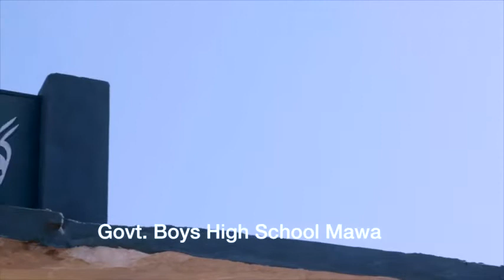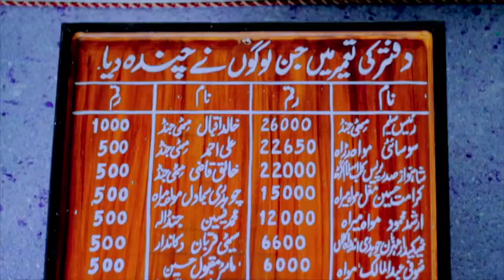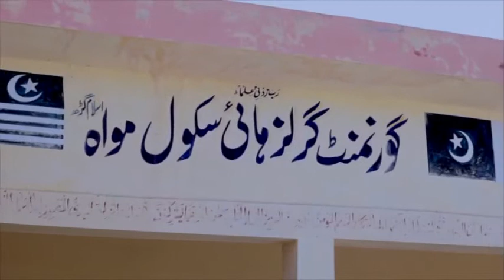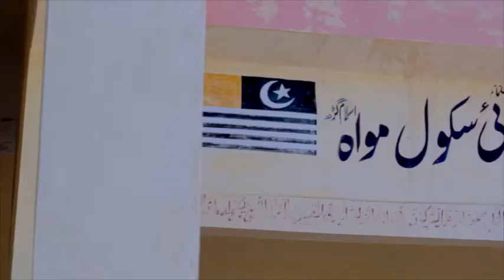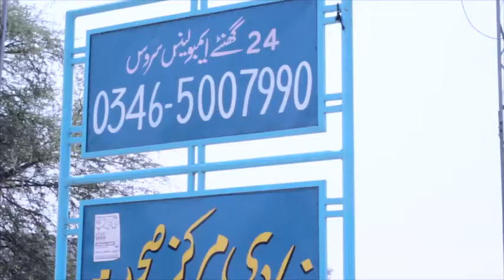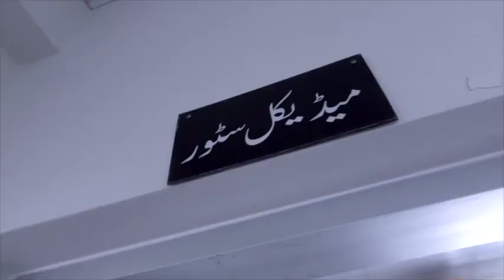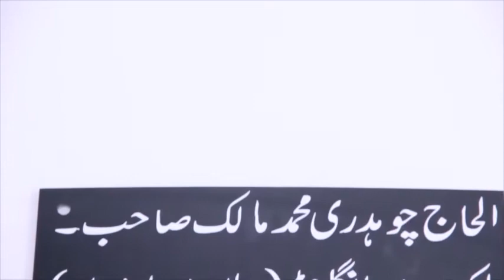International Educational & Welfare Trust Documentary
international educational welfare trust complete intro what we are doing on the ground and what needs to be done .